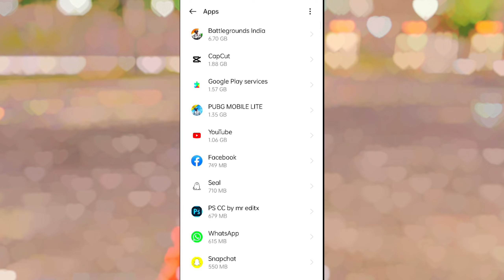BGMI SMOOTH GRAPHICS SETTINGS ⁉️ | HOW TO FIX LAG IN BGMI | BGMI LAG FIX TIPS AND TRICKS 2024 🔥✅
Your Queries▾▾

how to play bgmi smoothly in 4gb ram
how to play bgmi smoothly
how to play bgmi smoothly in 2gb ram
how to play bgmi smoothly in 3gb ram
how to play bgmi smooth in low end device
how to play bgmi smooth extreme
how to play bgmi smoothly in 6gb ram
how to play bgmi smoothly in redmi note 7 pro
how to fix lag in bgmi 3gb ram mobile
how to fix lag in bgmi new update
how to fix lag in bgmi low end device
how to fix lag in bgmi iphone 11
how to fx lag in bgmi redmi note 10s
best graphics settings in bgmi
best graphics settings for bgmi in iphone 13
best graphics settings for bgmi in iphone 12
best graphics settings for bgmi in iphone 11
best graphics settings for bgmi in redmi note 10s
best graphics settings for bgmi in iphone 14
pro max
best graphics settings for bgmi in redmi note
10 pro
8 pro
bgmi low end device tips and tricks bgmi low end device tips

 𝗕𝗚𝗠𝗜 𝗜𝗗:𝟱𝟱𝟱𝟰𝟱𝟮𝟴𝟬𝟮𝟬𝟲, 𝟱𝟱𝟱𝟰𝟰𝟴𝟴𝟬𝟴𝟭𝟯
 𝗗𝗶𝘃𝗲𝗰𝗲: 𝗥𝗲𝗮𝗹𝗺𝗲 𝟴
 𝗥𝗲𝗰𝗼𝗿𝗱𝗲𝗿 : 𝗚𝗹𝗶𝗽
𝗘𝗱𝗶𝘁𝗶𝗻𝗴: 𝗖𝗮𝗽𝗰𝘂𝘁 𝗲𝗱𝗶𝘁𝗼𝗿
𝗖𝗼𝗻𝘁𝗿𝗼𝗹: 𝟰 𝗳𝗶𝗻𝗴𝗲𝗿 + 𝗙𝘂𝗹𝗹 𝗚𝘆𝗿𝗼

                   ꜱᴜʙꜱᴄʀɪʙᴇ ᴛᴏ ꜱᴇᴇ ᴍᴏʀᴇ